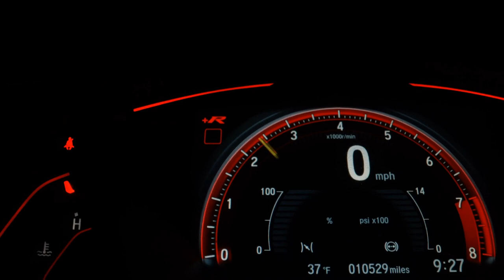RENAULT CLIO - 2007 - Ribeirão Preto/SP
Na Sandiego Veículos você encontra o seminovo que procura seja de marca nacional e também veículos importados,  estoque mais variado de veículos à sua disposição!

Dados do Veículo
Veículo: RENAULT / CLIO 1.6 EXPRESSION SEDAN 16V
Ano: 2007/2007
Combustível: FLEX
Portas: 4 PORTAS
Câmbio: Manual
Cor: PRATA
KM: 125.361

✅ Air Bag
✅ Alarme
✅ Ar Condicionado
✅ Desembaçador Traseiro
✅ Direção Hidráulica
✅ Freio ABS
✅ Travas Elétricas
✅ Vidros Elétricos